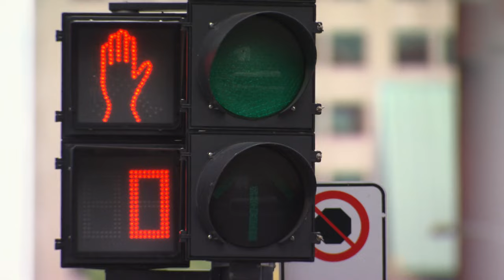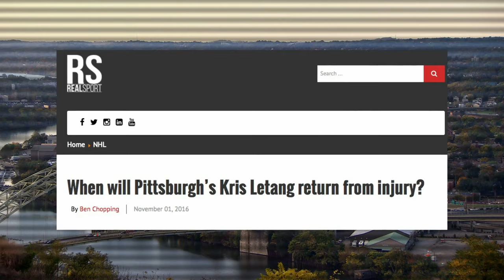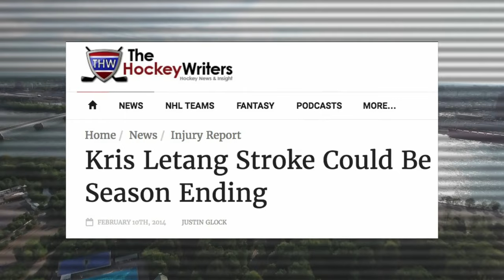Hockey Wives' Halloween Fun - Married To The Game - S03 EP03 - Reality TV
Join the hockey wives as they navigate the challenges of being married to the game. In this episode, they share personal moments, from relationship talks to Halloween festivities. Discover the dynamics, struggles, and joys these families face amid the hockey season. Follow their journey as they discuss career uncertainties, family priorities, and the excitement of Halloween preparations. Get a glimpse into their lives, from heartfelt conversations to spooky costumes. Dive deep into the world of hockey relationships in this candid and heartwarming episode.

Married To The Game is an engaging reality TV series that delves into the lives of wives and girlfriends of professional hockey players. This captivating show offers an intimate look into the challenges and triumphs of these remarkable women as they navigate the high-pressure world of professional sports. From supporting their partners during intense games to managing personal relationships and pursuing their own passions, these hockey wives exemplify resilience, strength, and determination. With a mix of drama, camaraderie, and behind-the-scenes insights, Married To The Game delivers an entertaining and authentic portrayal of the unique lifestyles led by these extraordinary women. Follow their journeys as they balance family, careers, and the glamorous yet demanding rollercoaster ride of being part of the hockey world. Whether you're a sports enthusiast or intrigued by the dynamics of relationships in the spotlight, Married To The Game is a must-watch series that offers both entertainment and inspiration. Tune in to witness the glitz, glamour, and the true bonds of sisterhood in this compelling show.